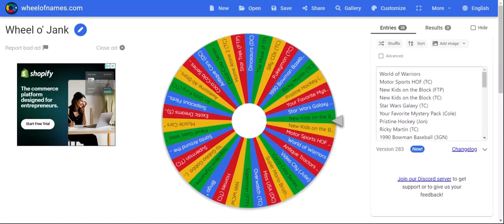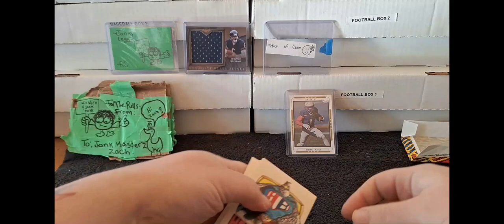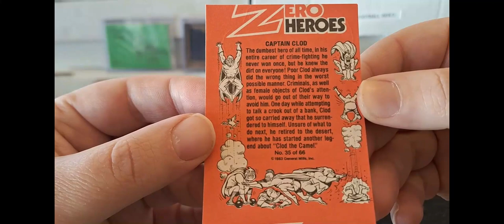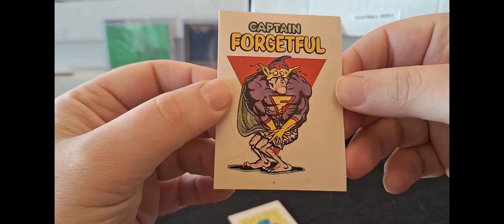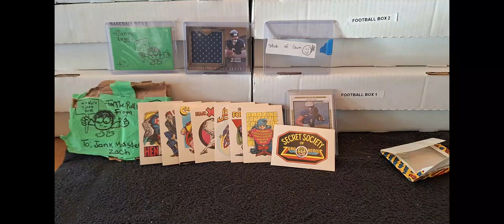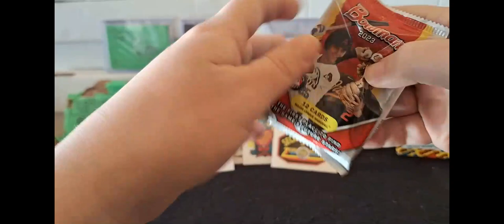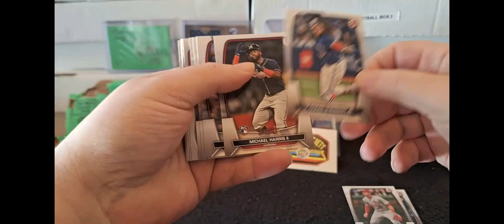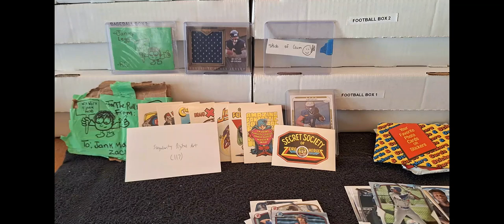Our Favorite Cards, Apparently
Are these your favorite cards? They're pretty cool honestly.

Pack: Your Favorite Cards and Stickers (1983 Donruss Zero Heroes)
Pack Courtesy of: @colescomicclaims

Milestone Shoutout: @SingularityDigitalArt

Other Shoutouts: @adamscardcloset9020 @zachssportscards @redrum2612

Ramble Pack: 2023 Bowman courtesy of @TradeCards

Stick of Gum: @asurfer7741
Susan the Goose & Janky Legs: @forthepulls
Jank Cutler: @colescomicclaims